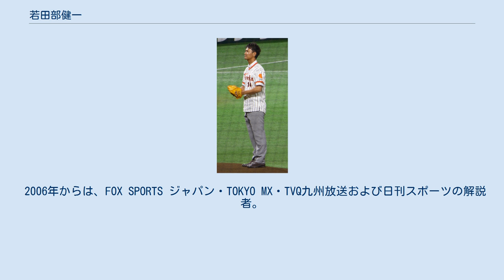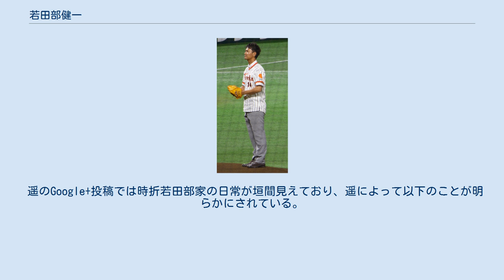若田部健一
若田部 健一（わかたべ けんいち、1969年8月5日 - ）は、神奈川県鎌倉市出身の元プロ野球選手（投手）、野球解説者、プロ野球コーチ。
愛称は「若様」。
 1女2男の父で、妻は福岡でローカルタレントとして活動する若田部佳代（旧姓：徳丸）、第一子である長女は元HKT48で現在はフジテレビに勤務している若田部遥である。
現在は福岡ソフトバンクホークス三軍投手コーチ。
「オフィス・ミラソール」とマネジメント契約。
 少年時代には（後に所属するベイスターズの前身）横浜大洋ホエールズのファンで「ホエールズ友の会」に入っていた。
鎌倉学園高ではエースとして活躍し、1987年には神奈川大会ベスト4。
 駒澤大学進学後は東都大学リーグで活躍し、1990年秋季には7勝1敗、防御率0.94、71奪三振の活躍で最優秀投手、ベストナイン（投手）。
1991年秋季では5勝1敗で優勝に貢献し、最高殊勲選手、最優秀投手、ベストナイン（投手）を獲得し、IBAFインターコンチネンタルカップの日本代表に選出されている。
リーグ通算48試合登板し20勝10敗、防御率1.76、223奪三振。
大学時代は、日大の落合英二とはライバル関係にあった。
また大学時代、のちにダイエーで同僚となる青学大の小久保裕紀からホームランを打ったことがある。
 1991年のドラフト会議では福岡ダイエーホークス・読売ジャイアンツ（巨人）・広島東洋カープ・西武ライオンズと4球団が1位指名で競合し、抽選の結果ダイエーの田淵幸一監督が当たりくじを引き当てたためダイエーが交渉権を獲得。
このとき在京のセ・リーグ球団を希望していた若田部が会見の席で用意されていたアイスティーを一気飲みした。
ダイエーとの推定契約金は近鉄バファローズ・野茂英雄（1億2,000万円）を1,000万円上回り、当時の史上最高となる1億3,000万円だった。
 1992年シーズンから先発の軸として活躍し、同年10月1日には平和台球場の最終試合となった対近鉄バファローズ戦で野茂英雄との投げ合いを制して1-0の完封勝ちを収めている。
最優秀新人（新人王）は高村祐に奪われたが、片岡篤史・河本育之とともにパ・リーグ会長特別表彰を受けている。
 1993年シーズンには、同じく近鉄戦でラルフ・ブライアントに被弾しながら4失点完投でホークス史上初の福岡ドーム公式戦勝利投手にもなった。
しかしシーズン通しては2年目のジンクスに陥り、規定投球回数はクリアできたが5勝に終わった。
 1994年シーズンに10勝を挙げたあと数年間の不振に苦しむ。
 1999年シーズンには投手コーチに就任した尾花高夫からは「投手陣には磨けば光る宝がいっぱい。1番手は若田部」と評価され、同年のシーズンには10勝を挙げダイエー福岡移転後初のリーグ優勝に貢献。
 2000年シーズンにもチーム最多タイの9勝を挙げリーグ2連覇に貢献した。
の8月24日、西武ドームでの西武戦で3タテを阻止する1-0の完封勝利を収め、その後の逆転優勝に繋げている。
ヒーローインタビューでは、「みんなの気持ちを球に込めて僕が代表して投げました」とコメントした。
チームメイトだった藤井将雄とは仲が良く、2000年のリーグ連覇達成時には、藤井の背番号15とネームがプリントされたハリーホーク人形（通称「藤井ハリー」）を持って胴上げに参加し、入院中の藤井に捧げた。
藤井本人は病院で胴上げの映像を観て「ありがとう…」と呟きながら男泣きに泣いたという（2014年放送の『背番号クロニクル』より）。
この藤井ハリーは各メディアでも取り上げられた。
若田部は祝賀会で「一番ここにいて欲しかったのは藤井さん」と語っており、亡くなった直後には「これからは藤井さんにあまり頼り過ぎないように、藤井さんに心配をかけないように頑張らなきゃいけない」と話している。
またこの年の「球団MVP授賞式」では、若田部が藤井ハリーを抱えて藤井の代役を務めた。
 2001年シーズンは6勝4敗の成績で終わった。
 2002年シーズンは開幕を二軍で迎えたが、一軍昇格後には先発の柱として活躍し3年ぶりの二桁勝利、かつチーム最多となる10勝を挙げ、防御率も自己最高を記録した。
同年のオールスターゲームにも初出場し...